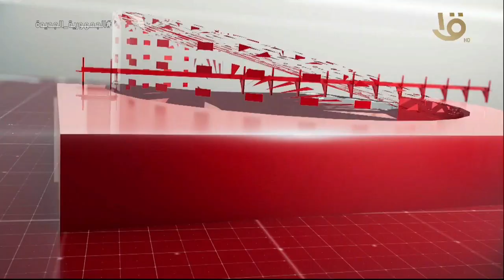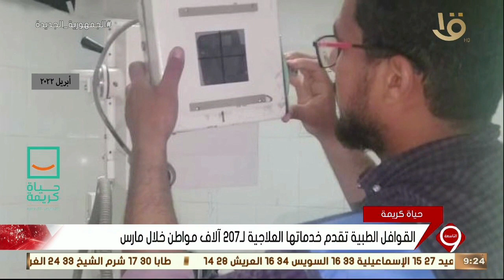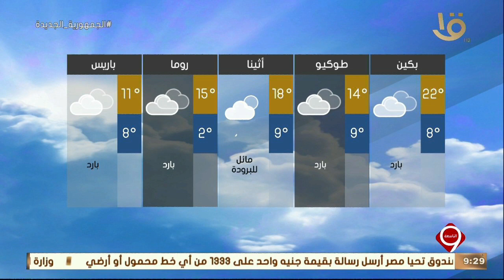نشرة التاسعة| أهم الأخبار السياسية والاقتصادية محليا وعالميا.. 3-4-2022